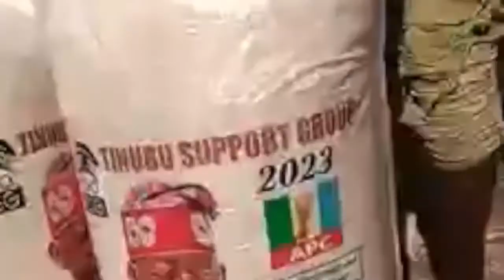Ahmed Tinubu cooks beans for Nigerians.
Bola Ahmed Tinubu has gone ahead to tell president Buhari that he is interested in the presidential race in 2023, he said he is yet to inform Nigerians, but he is busy cooking beans for them. Enjoy. Nigeriadecides2023, Bolaahmedtinubu, Buhari. Please find the link to my letter to Vice president Osinbajo I made reference to in this video.